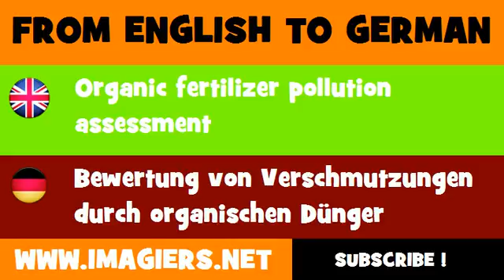DEUTSCH ENGLISCH = Bewertung von Verschmutzungen durch organischen Dünger